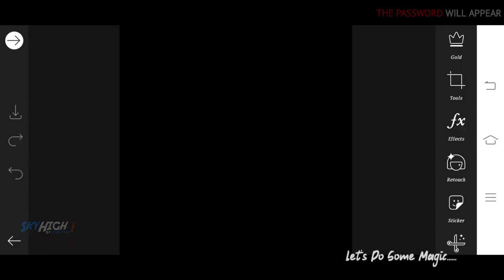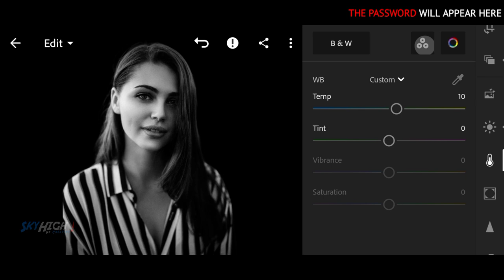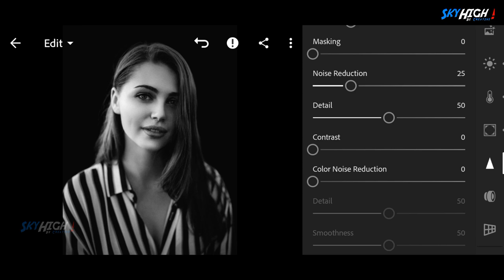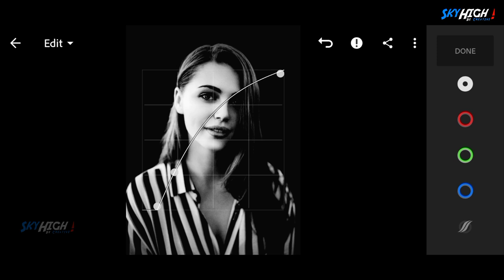Latest Black and white photo editing | Sky High The Blue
About 👇🏻

Hey guys! in this video I show you how to do "Professional Portrait Black & White Photo Editing" in your photo using PicsArt & LightroomMobile in simple way. 🤗

Click 🔔 Bell Icon for latest video notification 📨

Please check the password in this video, will appear any time on your screen (upper right corner). The password is a 4 digit number, will appear separately and randomly.
For example:
1  First Step:- 01**
2  Second Step:- **90
After you find both parts, combine the number in the passwords [1] and [2].

1️⃣ Watch this video on the YouTube app.

2️⃣ The password will appear as a Card.

3️⃣ Follow the I Card and collect to PIN.

4⃣ Enter password.

5⃣ Download DNG file to your Dropbox.

6⃣ Share the file to your lightroom app.
Preset download link (DNG File) :- 👇🏻

▣ NOTE 👇🏻

▶ 𝗣𝗶𝗰𝘁𝘂𝗿𝗲𝘀:

• Pexels

Your queries 👇🏻

1⃣ Black and white lightroom photo editing
5⃣ black and white
3⃣ black and white photography
6⃣ PicsArt photo editing
9⃣ how to do color correction in photo
2⃣ how to portraits shoot
1⃣ photo maker
5⃣ sexy look

Hope today you'll learn something new ✌🏻
Thanks😊